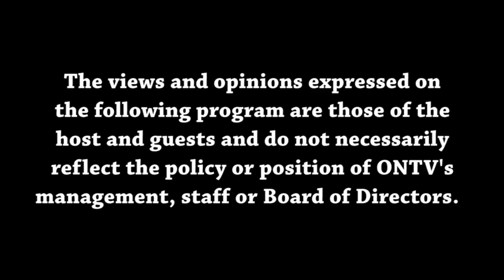Views from the Sideline 9-20-2023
Malik and Joey discuss week 4 of the college football slate as conference play begins. They also make their picks in week 3 of the NFL.